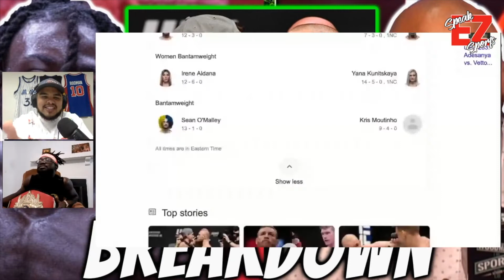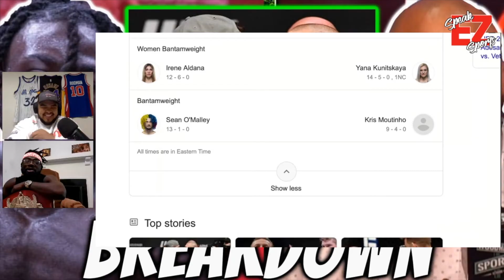Cancel Mediocre Women on MMA Main Card's or Cancel Me! [ Truth Hurts ]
The best part about not being famous is no one cares what you say. The best part about not caring what you say is you can speak the truth.